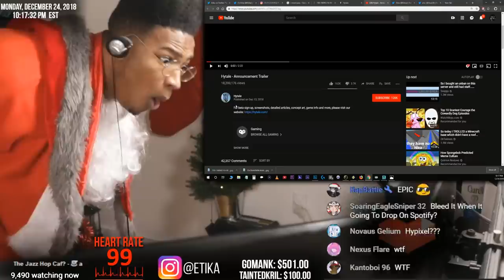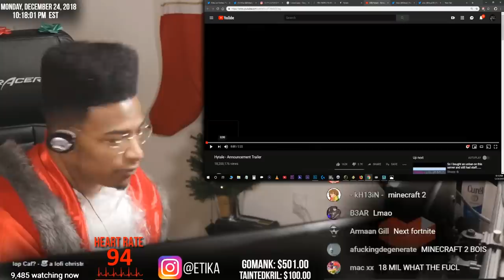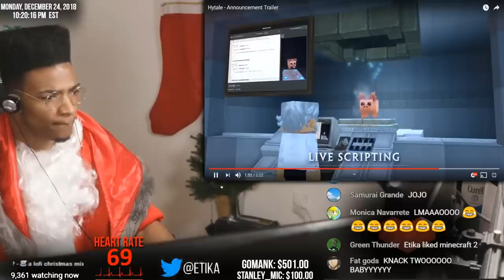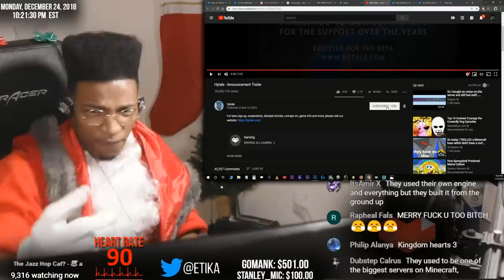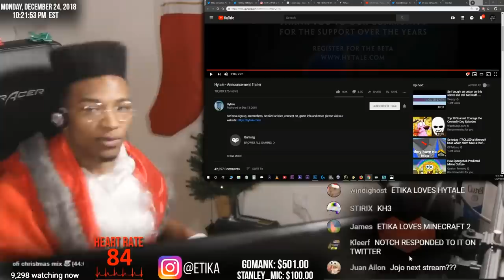ETIKA REACTS TO "HYTALE" TRAILER